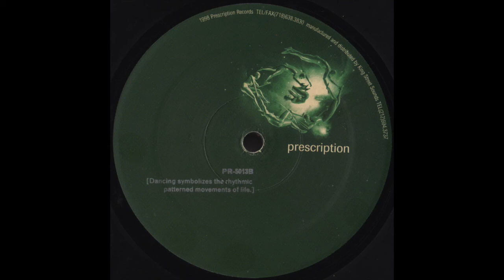Warp Dub Sound System - Night Places Darkness Upon the Earth (1998)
Prescription ‎– PR-5013
(1998)